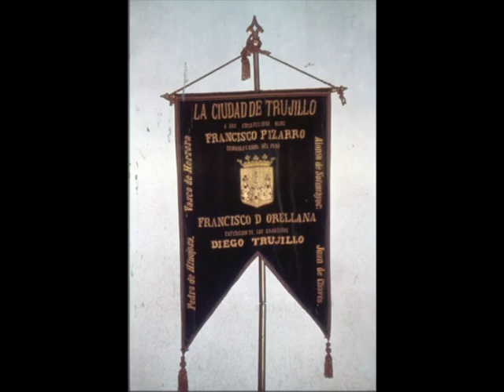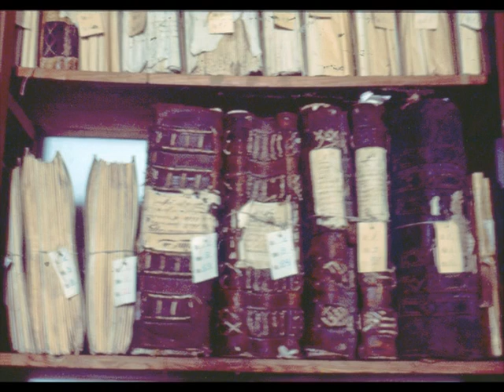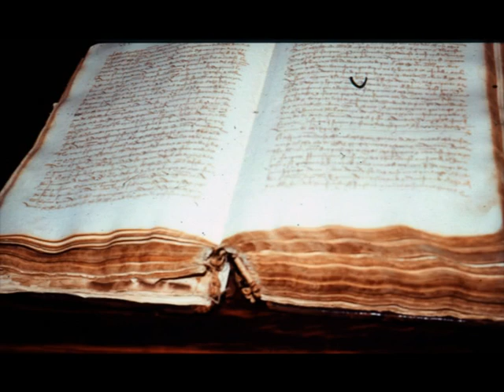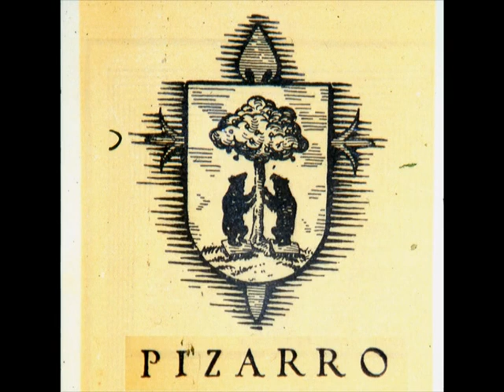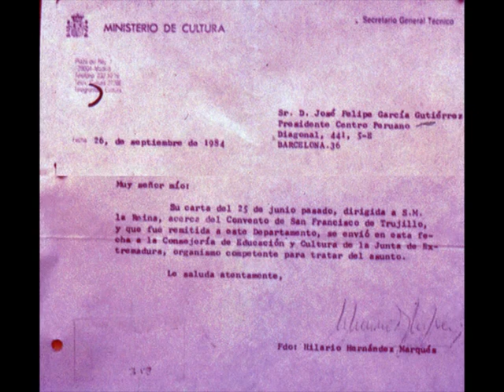HERNANDO PIZARRO Hermano natural, y medio hermano por su padre, de Francisco Pizarro,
Hermano natural, y medio hermano por su padre, de Francisco Pizarro, Juan y Gonzalo, pasó al Perú con ellos y tomó parte de las primeras acciones de la conquista. También fue primo segundo de Hernán Cortés, conquistador de México (aztecas).

Nombrado gobernador del Cuzco, fue detenido por Almagro, pero Francisco Pizarro obtuvo su libertad. A partir de entonces fue uno de los que más fomentaron la rivalidad entre Francisco Pizarro y Almagro, al que mandó decapitar después de la Batalla de las Salinas (1538). Ante las acusaciones de los amigos de Almagro contra Francisco Pizarro, éste envió a Hernando a España para defender su causa y logró el nombramiento de Cristóbal Vaca de Castro para poner paz entre los dos partidos, pero la sospecha de estar implicado en la muerte de Alvarado, y la acusación por la muerte de Almagro, determinó su encarcelamiento en el Castillo de la Mota, en donde permaneció hasta 1560.

Estando preso en el Castillo de la Mota (Medina del Campo/Valadolid), a la edad de 50 años, casó con su sobrina Francisca Pizarro Yupanqui (n.1534-d.1598), hija de Francisco Pizarro y de Inés Huaylas. Doña Francisca Pizarro Yupanqui, así como su hermano Gonzalo, fallecido en la infancia, habían sido nombrados herederos legítimos del Marqués de la conquista por Cédula Real dada en Monzón (Huesca/España) el 12 de octubre de 1537, por parte de Carlos I de España y V de Alemania. A Dña. Francisca la había acompañado en su viaje a España su padrastro (segundo esposo de su madre, Inés Huaylas), Don Francisco de Ampuero, alcalde Lima, y compañero de armas de Francisco Pizarro.